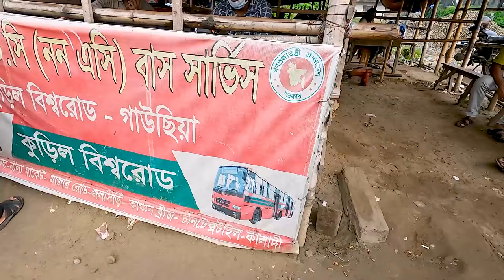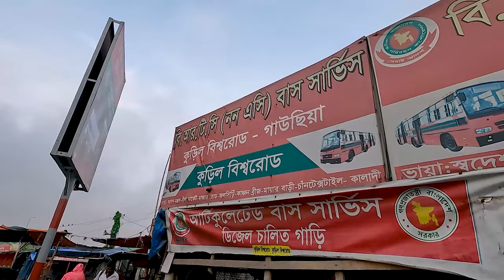ভুলতা গাউছিয়া পাইকারি মার্কেট | ভুলতা গাউছিয়া হাটে ঘুরে দেখুন। vulta gausia wholesale market